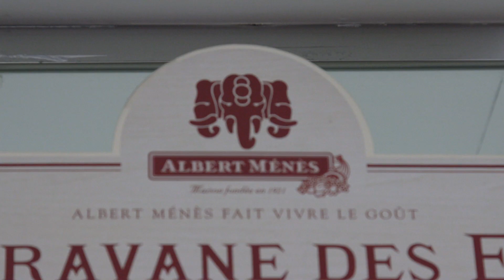Tataki de tonyina - Amb 2 fogons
En aquest programa Carles Flinch ens ensenya a preparar un tataki de tonyina amb cítrics i salsa agredolça.